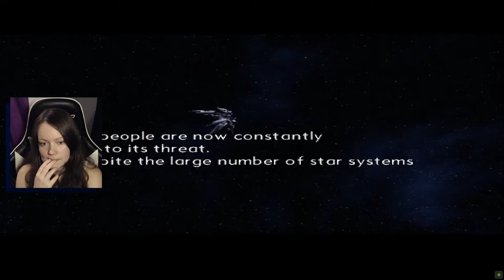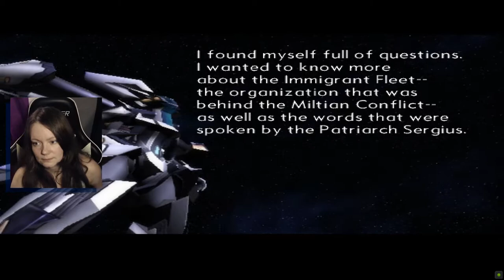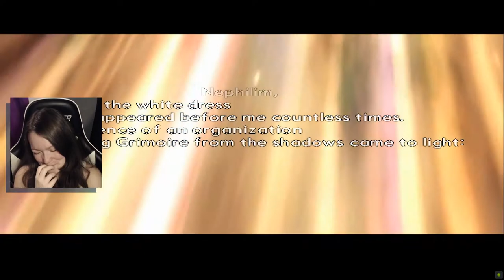Xenosaga Episode III | 03 | The Elsa Goes Down